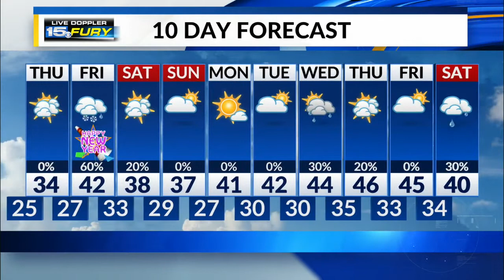Wednesday Night Forecast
Scattered snow ends overnight